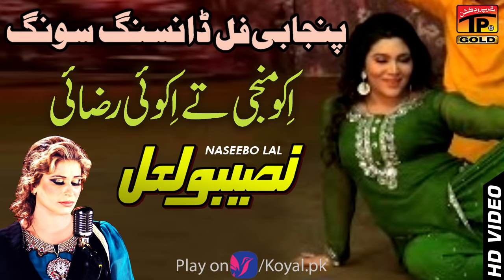Iko Manji Te Iko Razai - Naseebo Lal - Punjabi And Saraiki - TP Gold